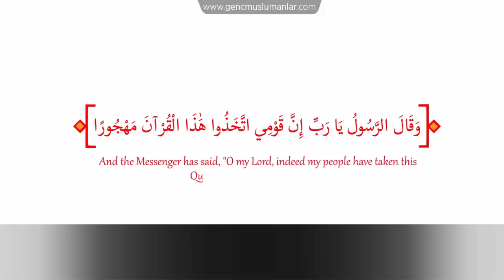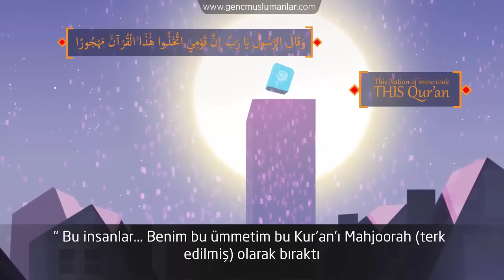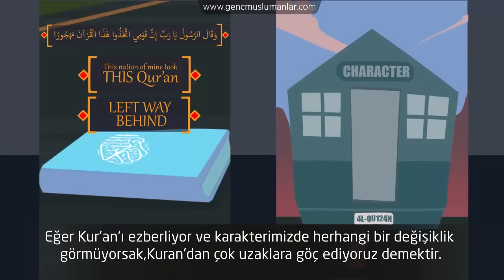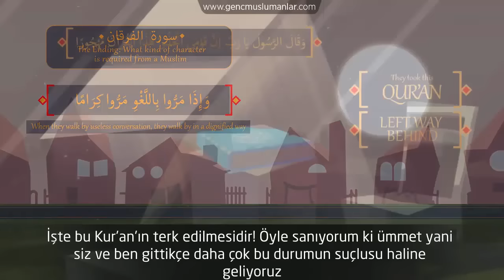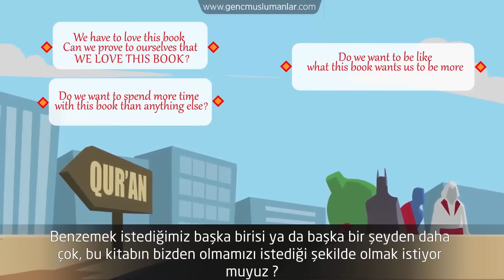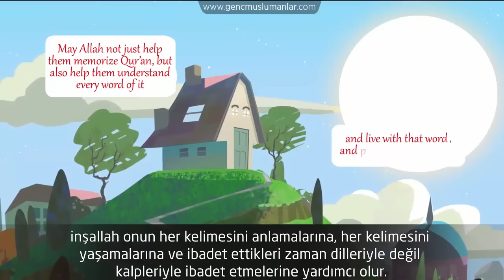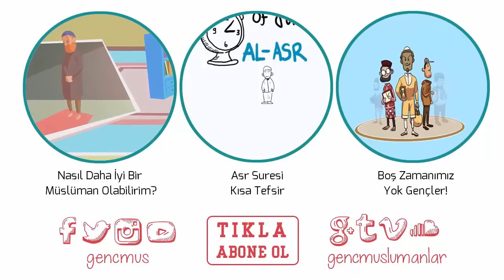Kuran'ı Terketmeyin! - Nouman Ali Khan [Çizimli]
" Ve elçi dedi ki: "Rabbim gerçekten benim kavmim, bu Kur'an'ı terkedilmiş (bir kitap) olarak bıraktılar." Furkan Suresi, 30

Dont Abandon The Quran | Nouman Ali Khan | illustrated